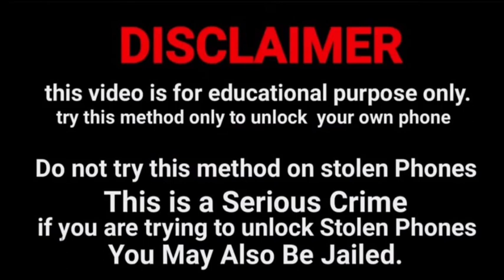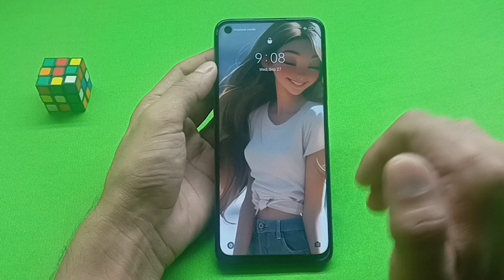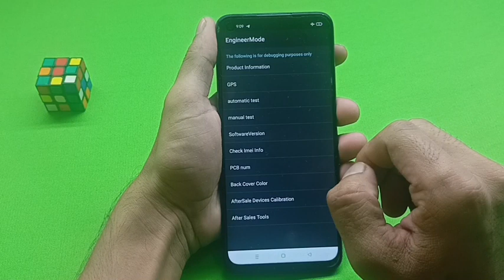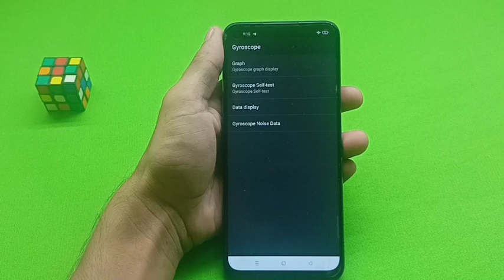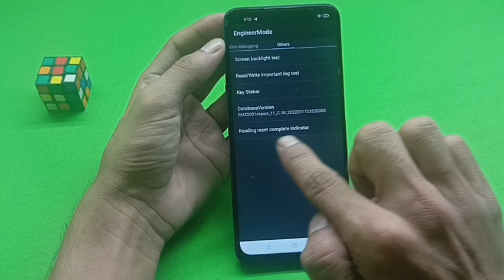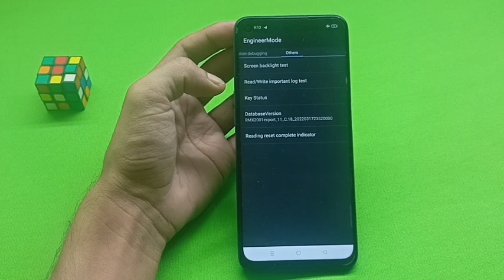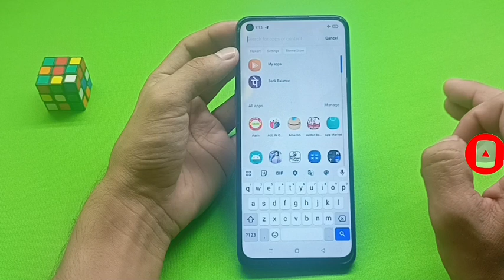How to unlock Oppo Mobile | Oppo ka lock kaise tode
Oppo Mobile ka password lock kaise tode

How to unlock oppo mobile phone password pattern pin without data loss Without service center

Oppo mobile ka lock todna sikhen Oppo mobile ka lock todna sikhen Oppo mobile ka pattern lock todna sikhen Oppo mobile ka pin lock todna sikhen

@Only Unlock

Oppo ka lock kaise khole
Oppo ka password lock kaise khole
Oppo ka pattern lock kaise khole
Oppo ka pin lock kaise khole

Oppo ka password lock kaise tode